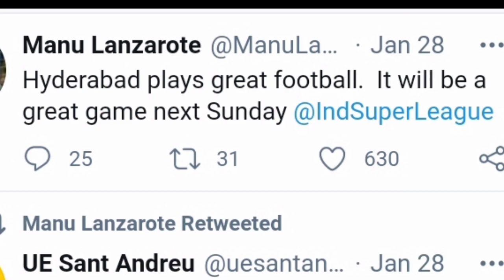Manuel Lanzarote Bruno cheaaaiyin FC Mach update new Isl 7 Today news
movies telegram links tamil :@TAMILMOVIESDUBBEDNEW